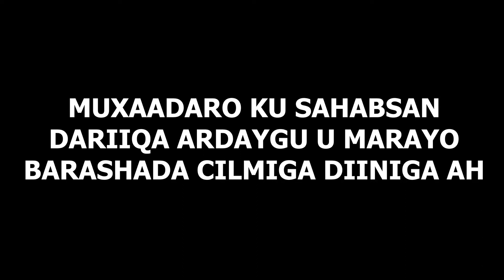Dardaaran Mihiim Ah Oo Ku Socda Dhalinyarada Wax Baranaysa Sh.Maxamed Cali Jaamac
Waa nadwo ka bilaabantay masjidka boqol jirka, oo arday badani ka faa'iidaysan doonto.